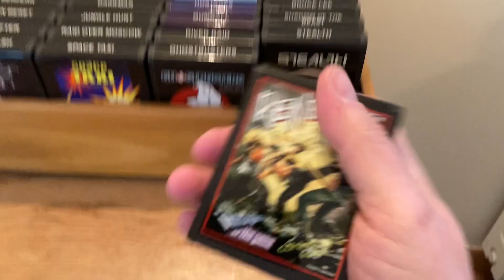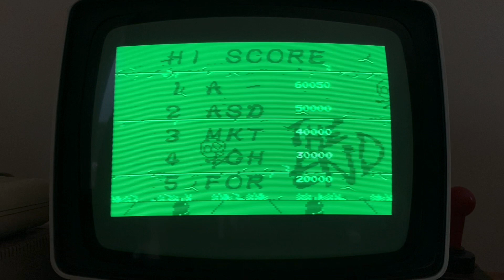Renegade 1987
Renegade
by Imagine 1987

I liked this one despite annoying and repetitive music, because for me it was the first pseudo 3D fighting game. Unlike Way of Exploding Fist or Yie Ar kung-Fu you face multiple enemies at the same time and the game area is bigger than a single screen.
Here for the first time ever I manage to beat the third boss. Fourth level seems extra hard as every successful hit from the enemy takes my whole life.
IMO Renegade has a great remake potential. Just do better and diverse soundtrack, improve background graphics and a little work on sprites and we have a hit.

Bardzo lubiłem tą grę pomimo irytującej i powtarzalnej muzyki , która można na szczęście wyłączyć, bo dla mnie była pierwszą nawalanką w pseudo 3D. W przeciwieństwie do Way Of Exploding Fist czy Yie Ar Kung-Fu, mierzymy się tu z kilkoma przeciwnikami na raz a plan gry wykracza poza jeden ekran.
Na tym nagraniu po raz pierwszy udaje mi się pokonać trzeciego bossa. Czwarty level wygląda na bardzo trudny, bo każdy udany cios przeciwników zabija gracza. W dodatku na Neptunie wrogowie mają ten sam odcień zieleni co tło.
Gra ma nietypowe sterowanie, wymaga operowania joystickiem jedną ręką a ciosy wymierzamy z klawiatury. Brzmi to dziwnie ale sprawdza się dobrze bo rekompensuje brak dodatkowych przycisków fire.
Moim zdaniem Renegade ma wielki potencjał na udany remake, wystarczy zamienić muzykę (może inna ścieżka na każdym poziomie), popracować nad grafikę w tle, lekko poprawić sprite'y i mamy receptę na sukces.

0:33 level 1 subway
1:58 level 2 docks
4:15 level 3 street alley
6:31 level 4 second alley